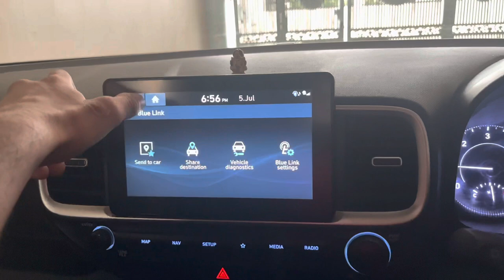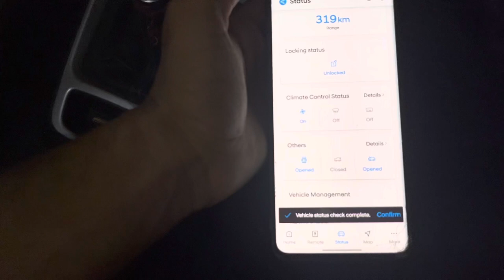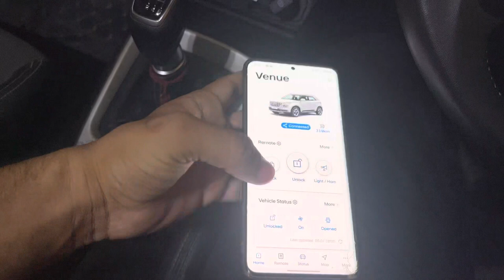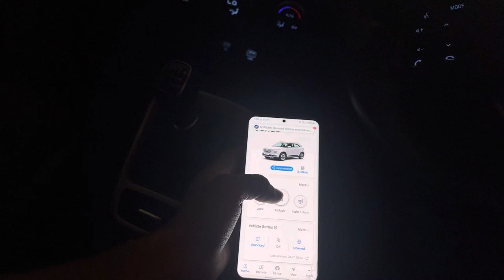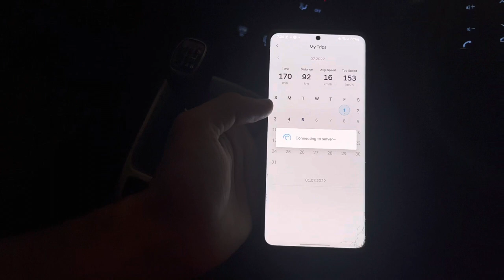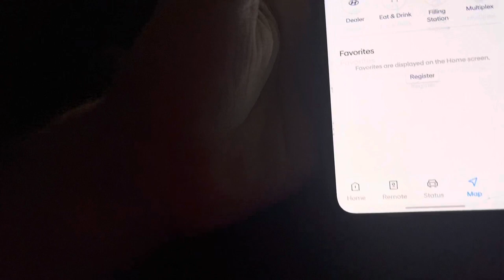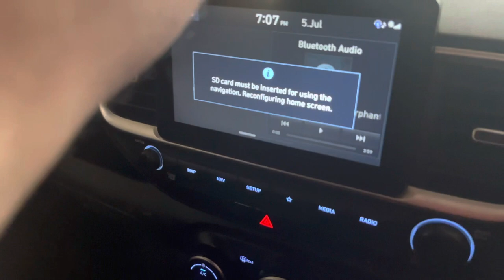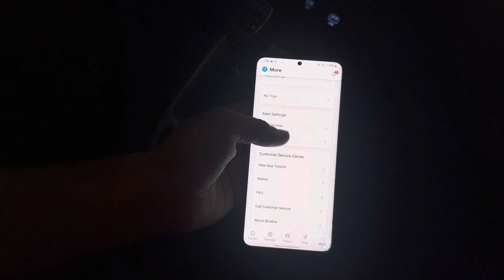India’s First Connected features | Hyundai Venue Bluelink Connected Features Explained❤️